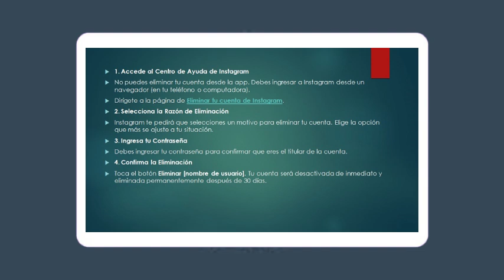¡¡¡Nuevo!!! Cómo eliminar tu cuenta de Instagram de forma permanente: Un tutorial rápido 2024